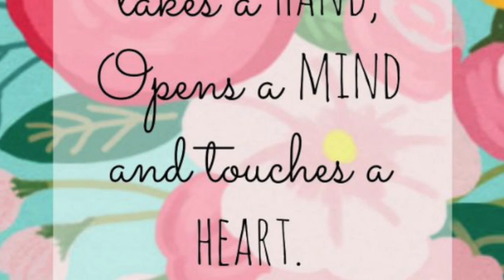A Day in the Life Large 540p